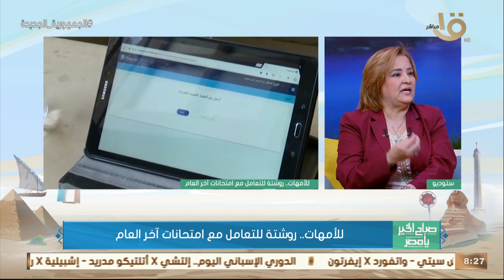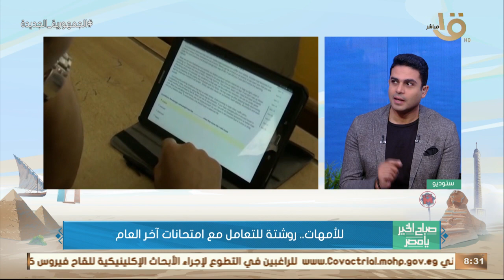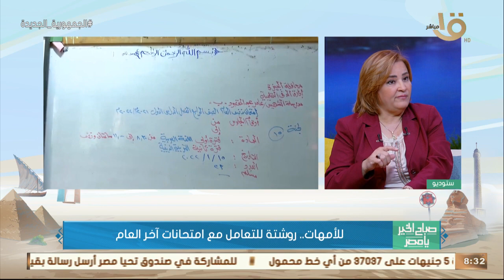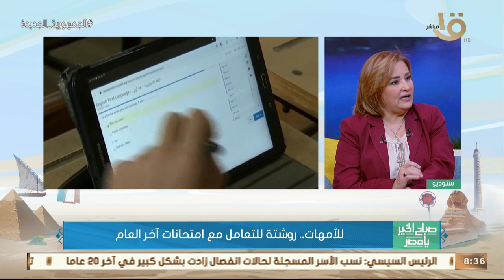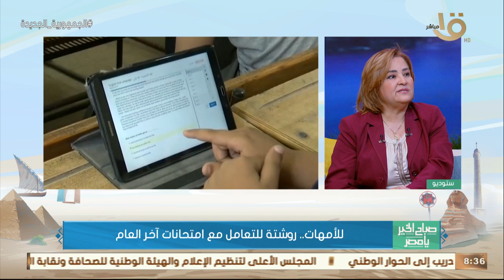للأمهات.. روشتة للتعامل مع امتحانات آخر العام من د. هالة منصور أستاذ علم الاجتماع بجامعة بنها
صباح الخير يا مصر | للأمهات.. روشتة للتعامل مع امتحانات آخر العام من د. هالة منصور أستاذ علم الاجتماع بجامعة بنها